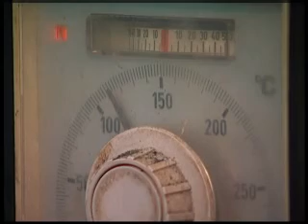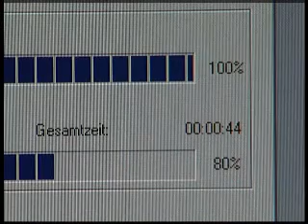Save the Vinyl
Kamera, Schnitt, Regie usw.:
Luigi Comito